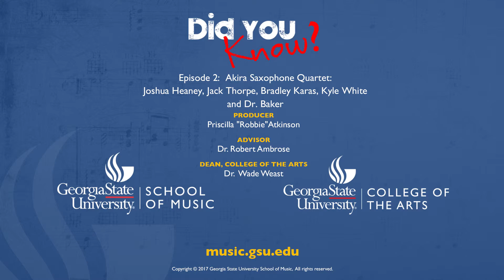The Georgia State School of Music presents "Did You Know..." featuring the Akira Quartet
Akira Quartet is an Atlanta-based chamber ensemble consisting of advanced saxophone students of Dr. Jan Berry Baker at Georgia State University. Akira, translating from Japanese to "clarity and graceful strength," represents the aesthetic quality which the quartet wishes to embody. We strive to contribute to the concert saxophone community through authentic performances that realize the qualities that our name, "Akira," implies. We also desire to leave a lasting contribution to the community, beyond performing as a group. Akira Quartet plans to achieve this goal through the commissioning and promoting new music for the saxophone quartet medium.